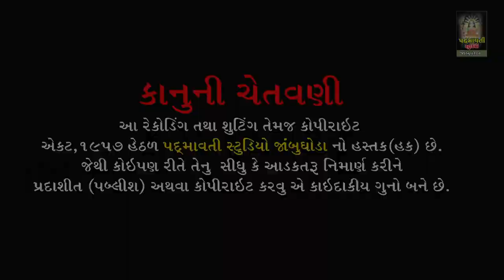Ma Baap Thi Motu Aa Duniya Ma Koy Nathi ll Anil Vaghani ll Pavagadh Ta-Halol ll 2021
ભજન આરાધક-  અનિલ વાઘની
બેન્જો- મુકેશ અડીરાનીયા
તબલા- ધર્મેશ બરોડા , રાહુલ બરોડા
મંજીરા - વિજય મંજીરા
સાઉન્ડ - માં સાઉન્ડ પાવાગઢ